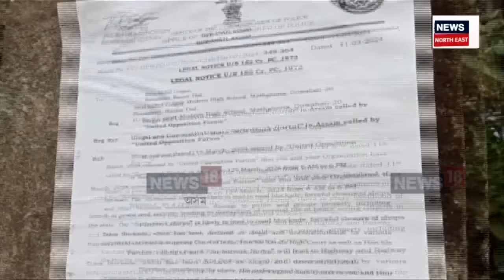CAA ৰ বিৰুদ্ধে কোনো কৰণতে প্ৰতিবাদ কৰিবলৈ দিয়া নহ’ব | N18V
কোনো কৰণতে প্ৰতিবাদ কৰিবলৈ দিয়া নহ’ব। প্ৰতিবাদ কৰিলেই কঠোৰ পৰিস্থিতিৰ মুখামুখি হ’ব প্ৰতিবাদকাৰী। গুৱাহাটী মহানগৰীত বেহু ৰচি ‘কা’ বিৰোধী প্ৰতিবাদকাৰী ৰীধিবলৈ সাজু আৰক্ষী প্ৰশাসন।